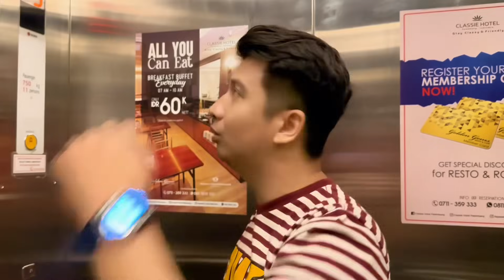Davi Siumbing Kepalembang hampir di T wewey wita😂 langsung cobain Pempek Ter enak